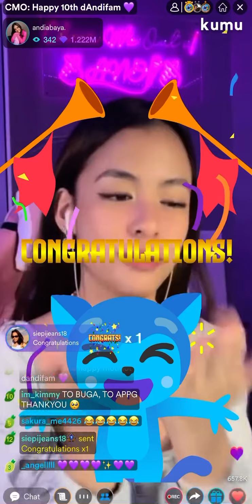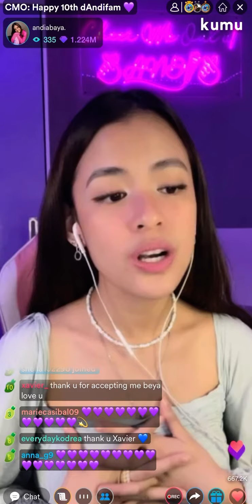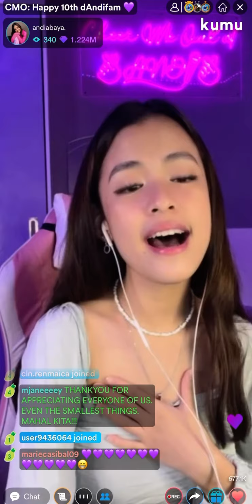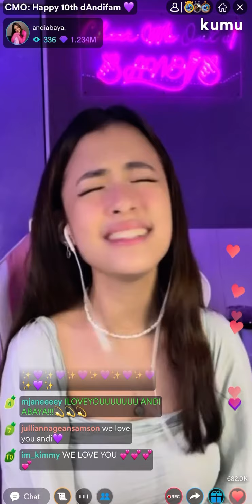Andi Abaya - Salamat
Salamat by Yeng Constantino